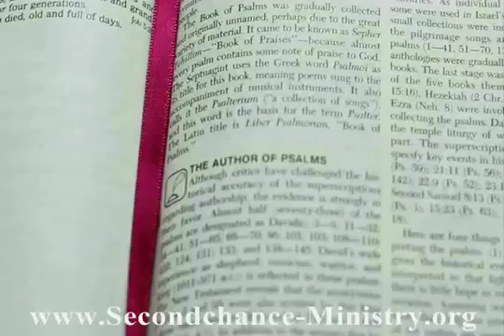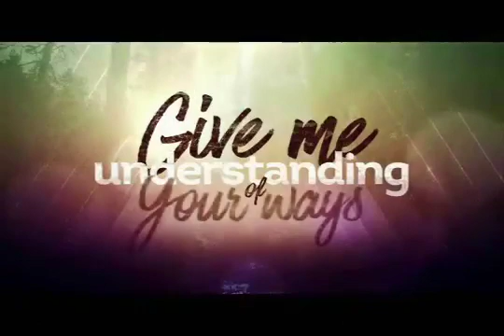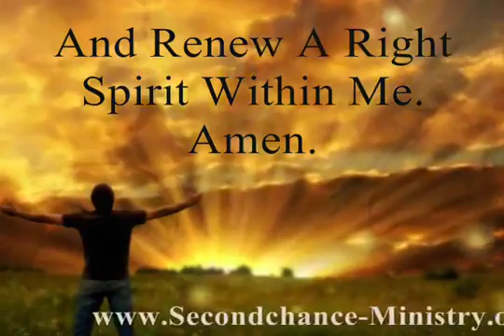LORD CREATE IN ME A NEW HEART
BASED IN PSALM 51:10